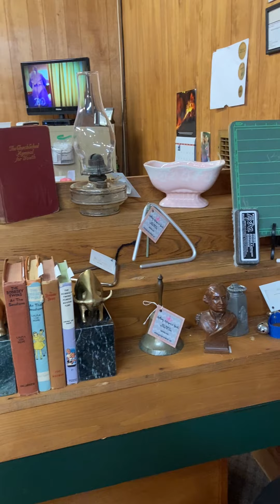Finding that Perfect Antique I've been looking for!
Changed up my tune a bit!

Krista